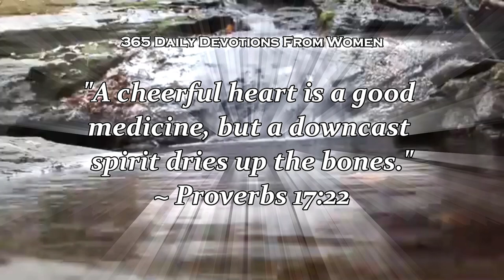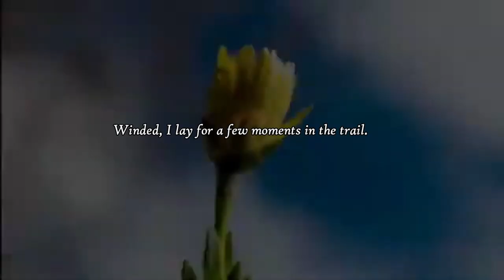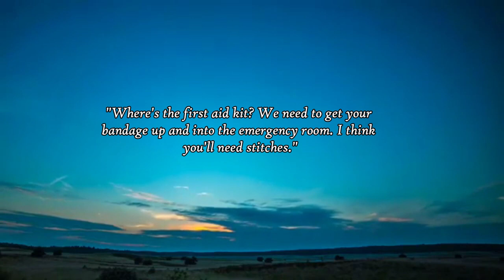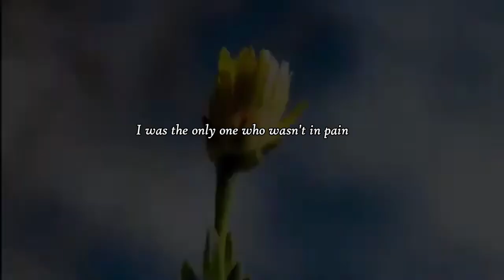365 Daily Devotional : Ski Accident - February 1 | Motivational Speech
365 Daily Devotional - Ski Accident - February 1
"A cheerful heart is a good medicine, but a downcast spirit dries up the bones."
~ Proverbs 17.22.
Join us on our daily devotional every 5:00 a.m. PHT.